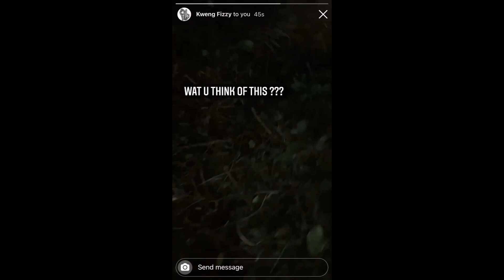Kwengface Singing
like a lot of the new drill sound. drill rappers are trying their hand at melodies.